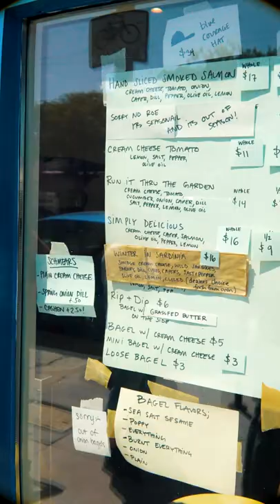The BEST Bagels are in LA not NYC